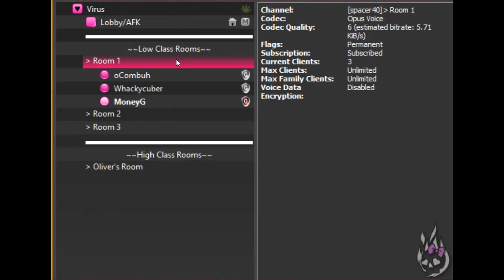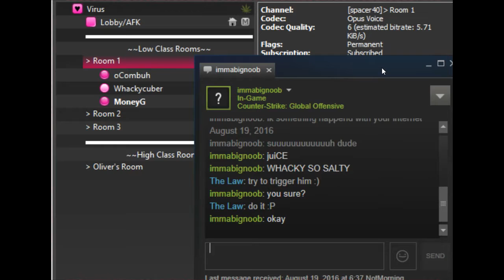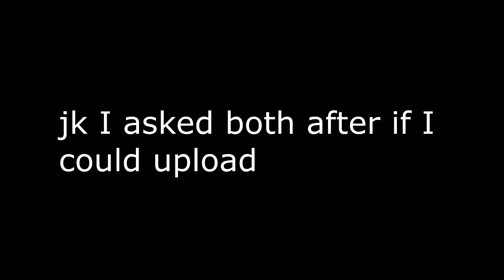Whackycuber vs oCombuh CS:GO banter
Whackycuber Triggered!
oCombuh is slacking with his rifle shots
Whacky has no gamesense
oCombuh rushes B site
Rain buys guns every round
Apparently Mrkruffles is really good

xtra tags
pokemon go play csgo jump trickshot pizza camel james whipitwhipit sub please.